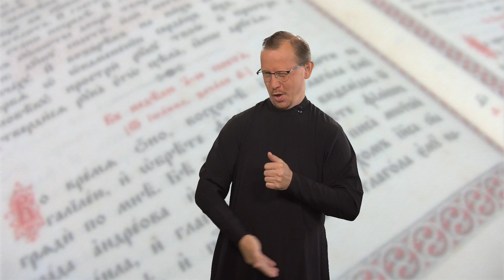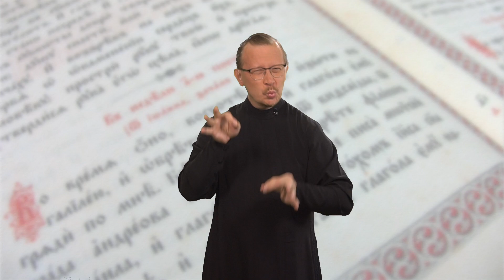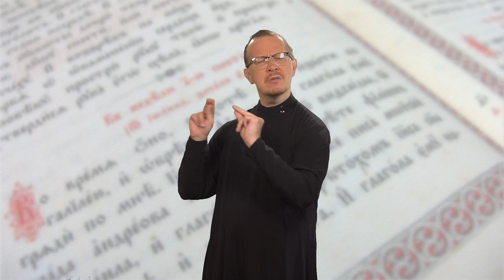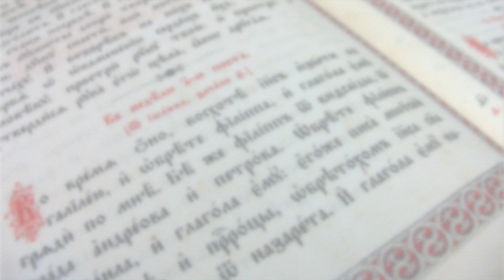Иакова 2:1-13 (на РЖЯ)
Послание Иакова на русском жестовом языке (РЖЯ). Гл. 2:1-13.
Перевод разбит на смысловые отрывки для последующего использования в онлайновом приложении для электронных мобильных устройств "Книги Нового Завета с комментариями на русском жестовом языке".